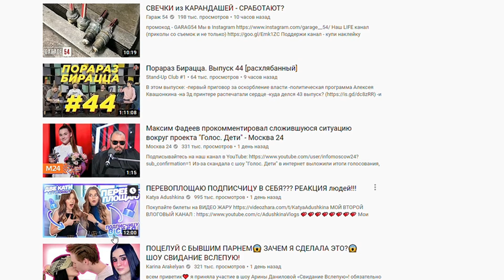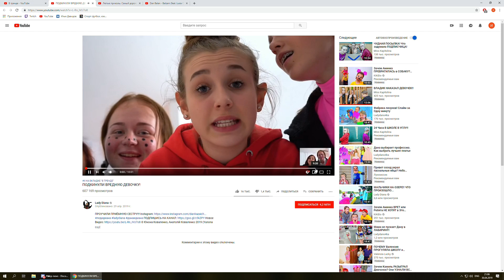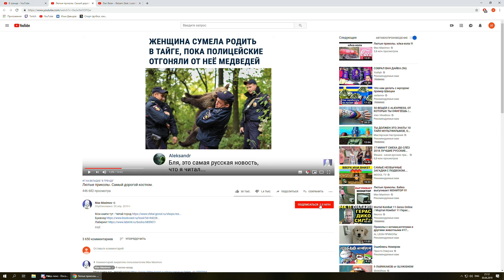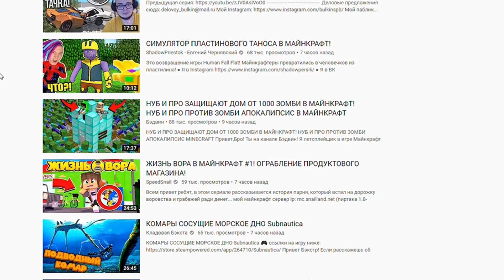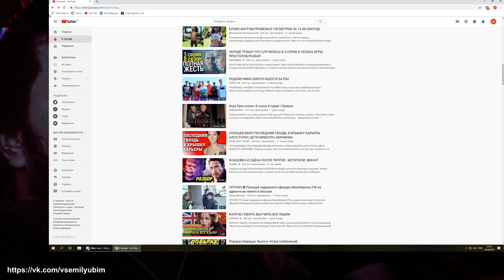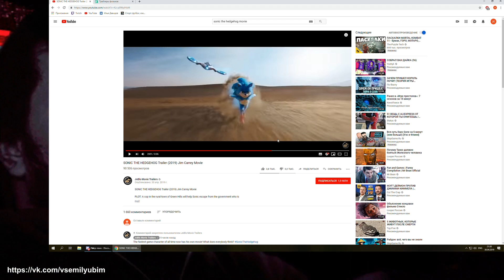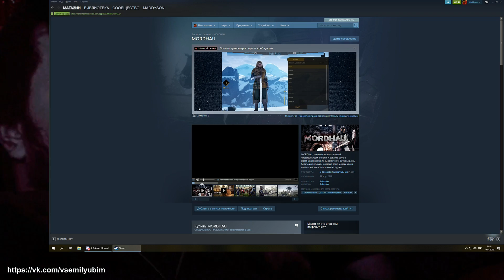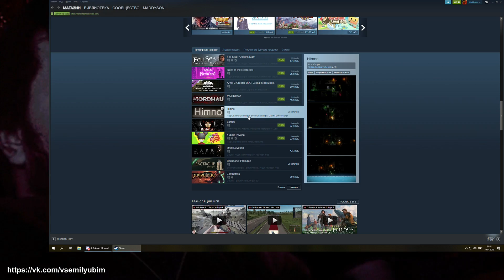Мэддисон смотрит тренды ютуба - Слава КПСС, ЕРЖАН, СОНИК В КИНО